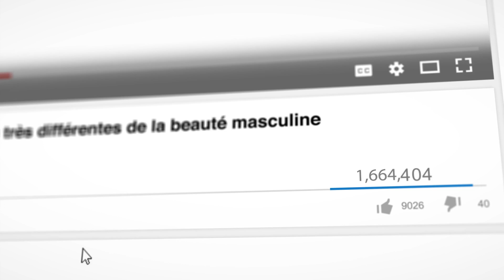10 Pays qui ont des notions très différentes de la beauté masculine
Tu connais le dicton : "La beauté est dans l'œil de celui qui regarde". Cela ne pourrait pas être plus vrai ! Chacun de nous a des critères de beauté qui lui sont propres. Et ce n'est pas seulement une question d'apparence. Notre culture peut aussi influencer de façon inconsciente notre idée de la beauté ! Alors quels types d'hommes attirent les femmes selon les pays ? Il est temps de le découvrir !

HORODATAGE

États-Unis 1:03

Brésil 2:03

Inde 3:00

Suède 3:56

Turquie 4:52

Italie 5:50

Corée du Sud 6:58

Royaume Uni 8:08

Grèce 9:08

Australie 10:03

SOMMAIRE

-Aux États-Unis, les hommes à l'allure virile et au physique robuste commencent à plaire aux femmes autant que les sportifs soignés. Il y a même un terme spécial pour décrire ces hommes : "lumbersexuals".

-Les Brésiliennes semblent s'intéresser aux hommes aux yeux clairs et aux boucles blondes. Sans oublier les tablettes de chocolat au niveau des abdos ; des muscles impressionnants sont toujours un plus.

-Ce sont généralement les hommes soignés et modérément musclés qui font fondre le cœur des Indiennes.

-Le concept de beauté en Suède se manifeste dans la minceur et une espèce de tristesse au fond des yeux.

-Les Turcs qui veulent être beaux sont généralement très soignés et prennent leur coiffure au sérieux. Mais pour vraiment plaire aux femmes, ils doivent absolument s'épiler le torse.

-Un bel Italien est toujours fraîchement rasé et habillé avec style. Il n'a pas peur des vêtements et des accessoires aux couleurs vives.

-Pour être considéré comme beau en Corée du Sud, il faut avoir une peau de bébé bien lisse, des cheveux coupés à la mode, et une silhouette mince, voire frêle.

-Au Royaume-Uni, la peau est naturellement claire et certains hommes tentent de remédier à cette situation en utilisant des autobronzants. Les tatouages sont aussi très répandus chez les Britanniques.

-En Grèce, si tu as les cheveux foncés ou légèrement poivre et sel, un regard profond, un corps mince et bronzé, et le fameux profil grec, tu es sûr de plaire aux femmes.

-En Australie, les hommes peuvent passer des heures dans la salle de sport à essayer de sculpter leur corps, et les femmes apprécient leurs efforts.